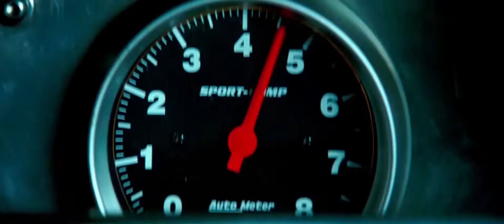Epic Furious 7 Fan Trailer